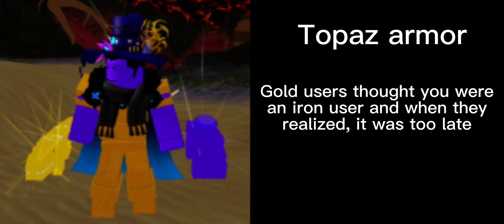(OLD) What Your Armor Says About You in The Lost Land! (GO WATCH THE NEWER ARMOR STEREOTYPES)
in this video I will be telling you what your current armor in The Lost Land says about you!